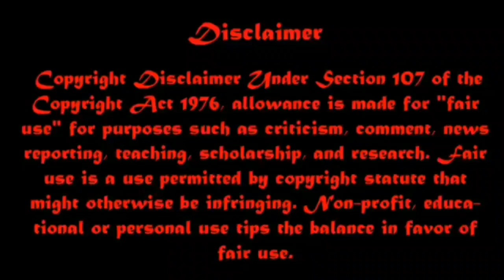I record this Cyclone video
● LIKE ● COMMENT ● SHARE ●      SUBSCRIE.

● DIRECTOR_ MR. INDIAN.
● VOICE & EDIT_ MOKSHED.